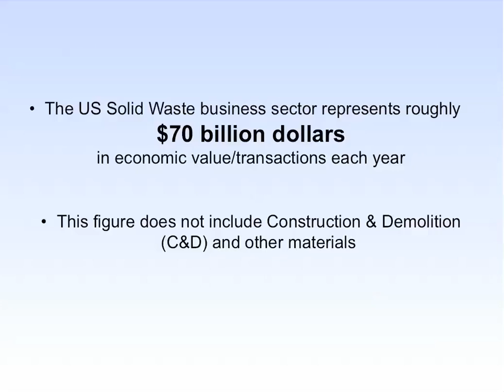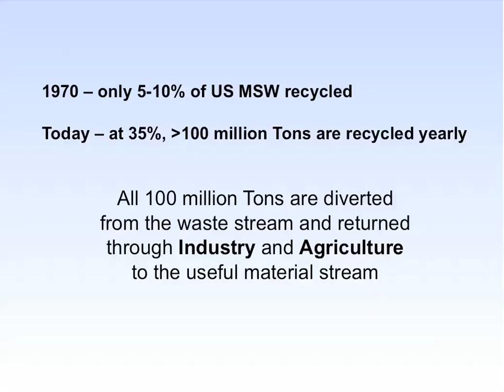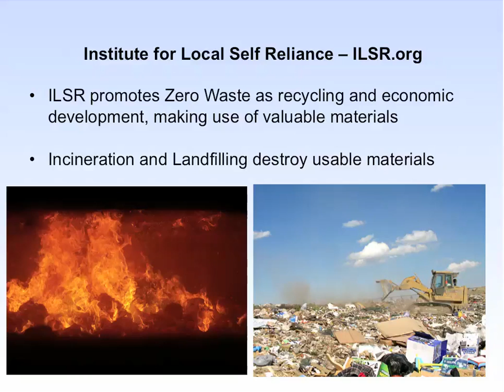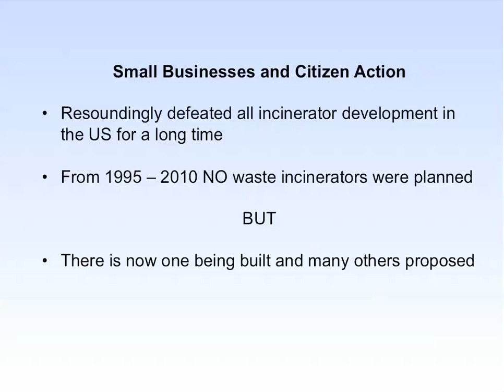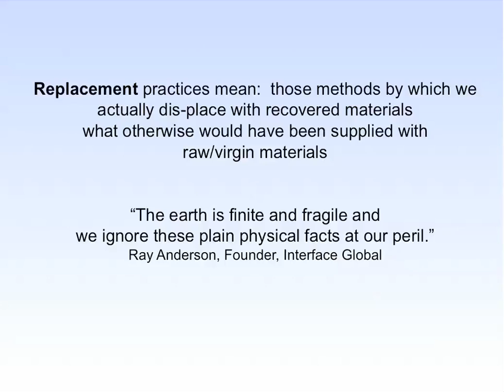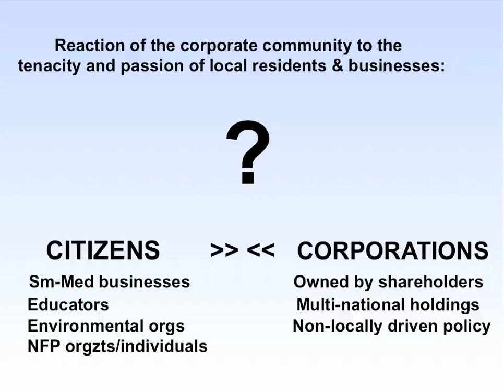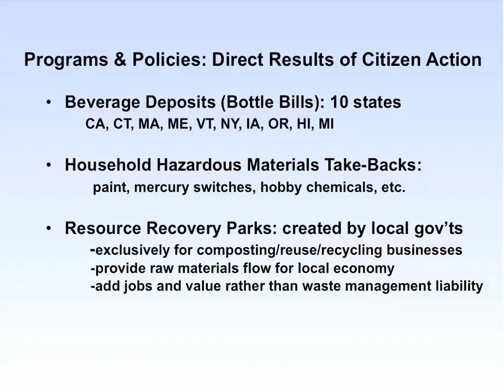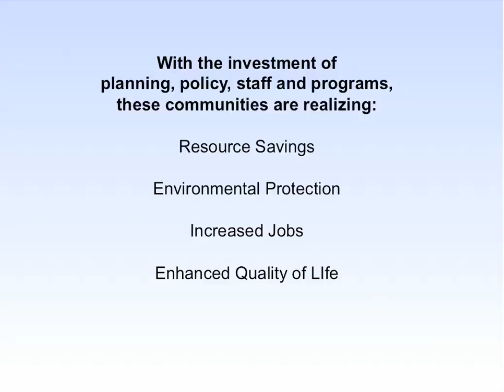ILSR Zero Waste 1